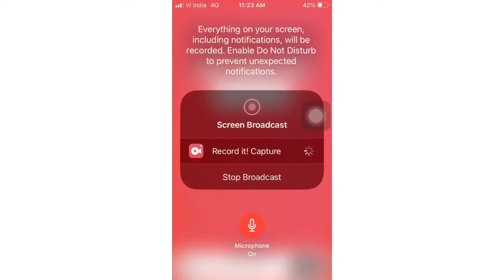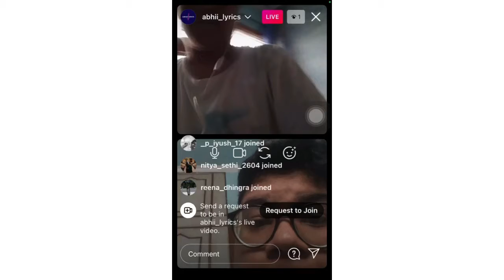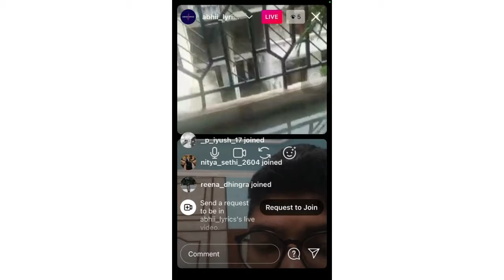NEW NAME 🌽|| 🧀VLOGGER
Hey guys I’m PIYUSHGILL and this is my another Chessy🧀vlog so guys enjoy another  VLOG and THIS A NON OFFENSIVE CONTENT MADE NOT AS PER THE ATTENTION OF HARMING ANYONE.